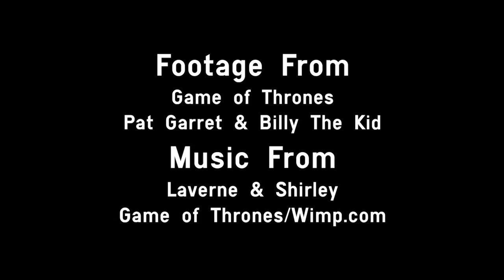Youtube Poop - Laverne of Thrones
What happens when you cross HBO's hit show Game of Thrones with the 70s classic Laverne & Shirley!